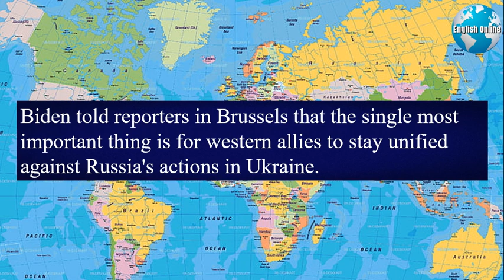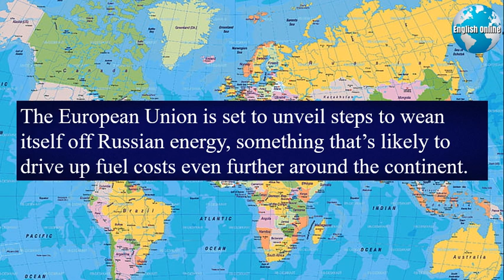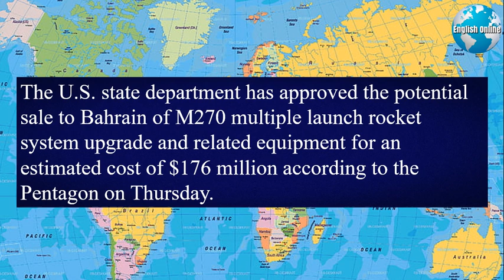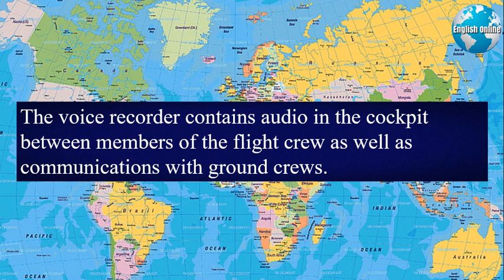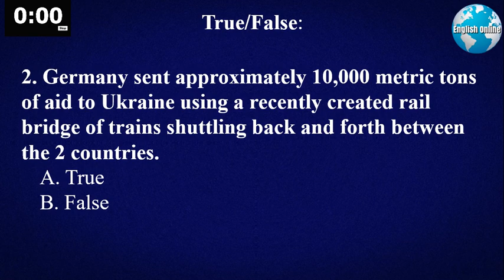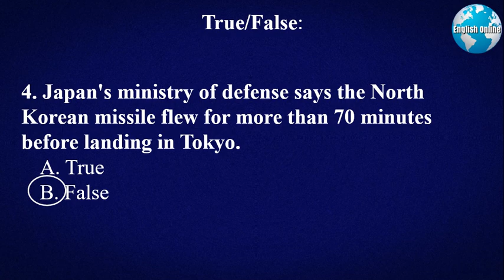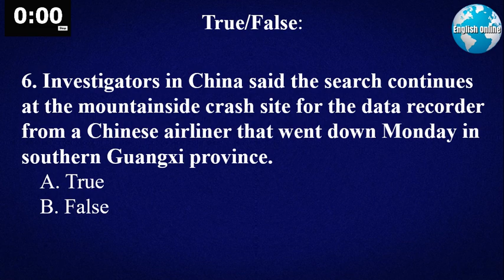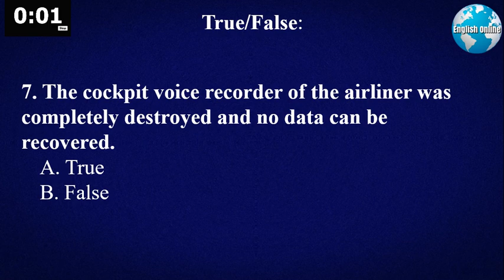English Newspaper for Learning English | IELTS Listening Practice | 25 Mar 2022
► Hi, I'm Patrick, a university professor of English. My English learning news channel shows you how to learn English online with news and subtitles. My daily videos have English news with subtitles that will increase your English fluency quickly.
► I have 18 years of experience teaching English to adults and university students and helping learners prepare for IELTS, TOEFL, TOEIC, and general English fluency.
► I have a Master's Degree in Teaching English, specializing in IELTS and TOEFL preparation.
► I'm a University of Worcester Certified IELTS Lecturer/Examiner